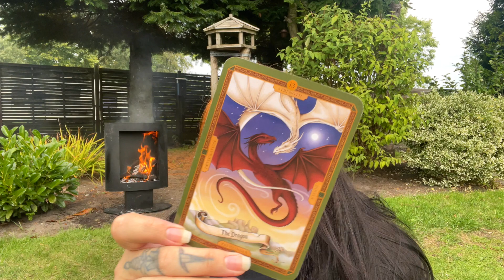Morning Message . September 26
Hey guys hope you enjoy this video ❤️ Daily reading for you

🌙 SandraAngelina
🔮SandraAngelinaTarot

Leo Rising 🔥
Scorpio Moon 🦂